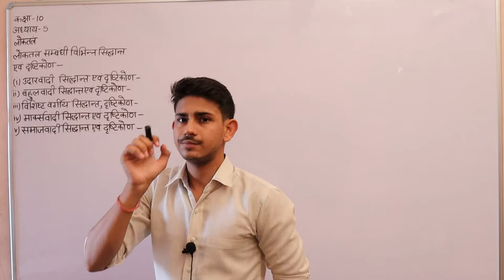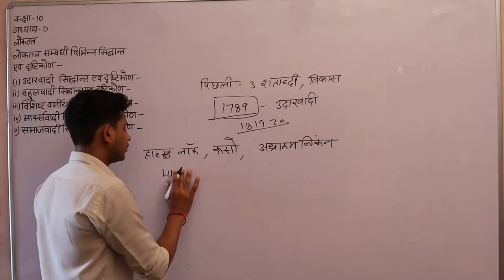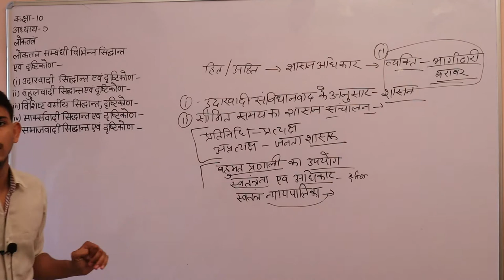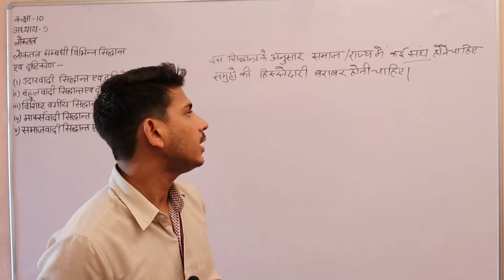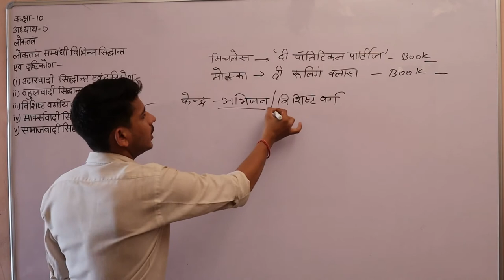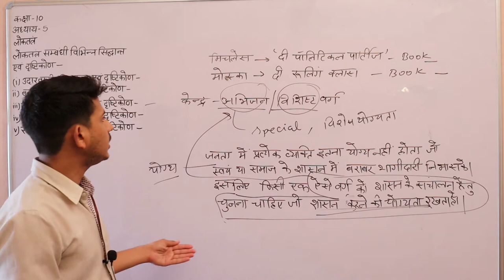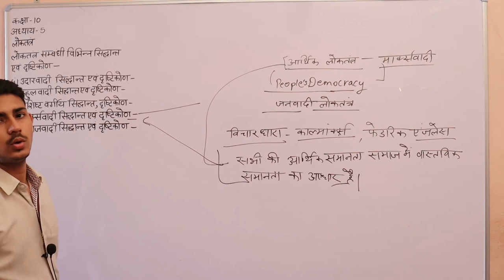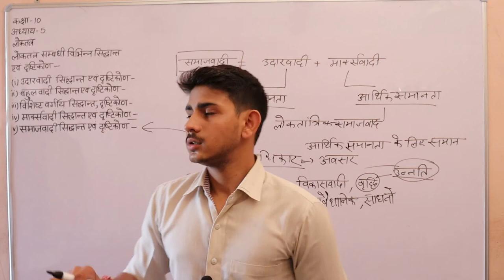कक्षा 10 विषय सामाजिक विज्ञान अध्याय 5 लोकतंत्र भाग 4